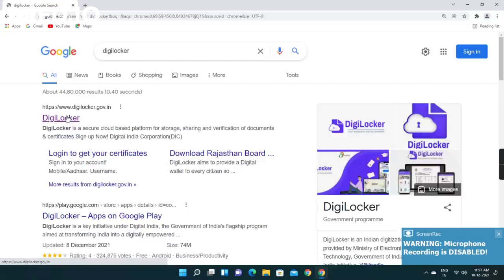How to register on DIGILOCKER, detail video.